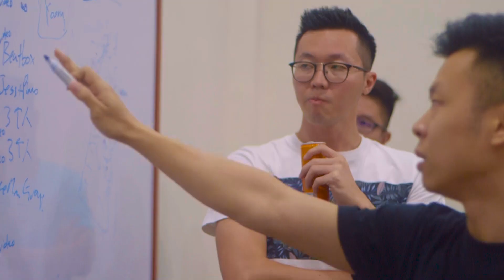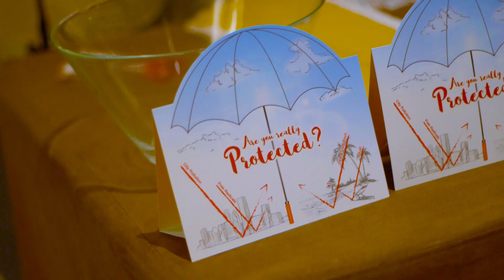I was invited to organize a fashion show！！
Yes. A fashion show. I was the official cinematographer and I was consulted with the lighting during the catwalk session. It was a fun experience, everyone worked hard but smooth. Every crew member cared for each other, it was an event like no other that I took part of. Hope you like this video！Im Batman！BD